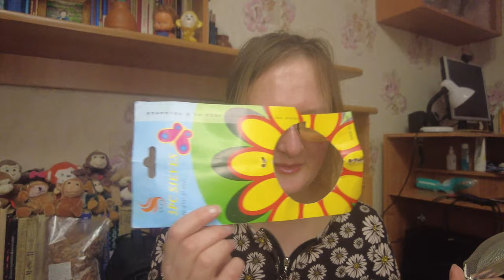русский пуэр, сито, шапочки для душа и миндаль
Артикулы с вайлдберриз:
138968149 миндаль (брала за 589р)
83953197 набор краснодарский чай пуэр и жёлтый (368р)
18559485 набор "шапочки для душа" (125р)
Артикул с озон:
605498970 сито 3 шт, набор (149р)

Если хотите мне что-то прислать или написать письмо:
152616, Ярославская обл, г. Углич,  Косырева Ольга Игоревна, до востребования ;-)